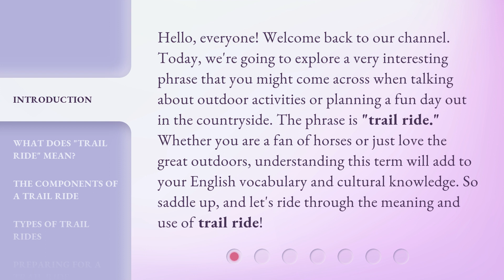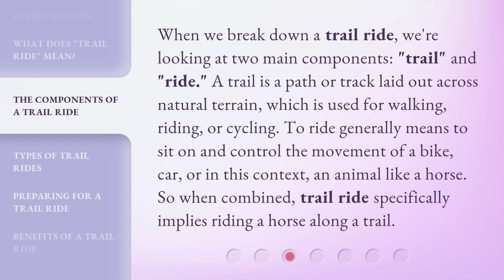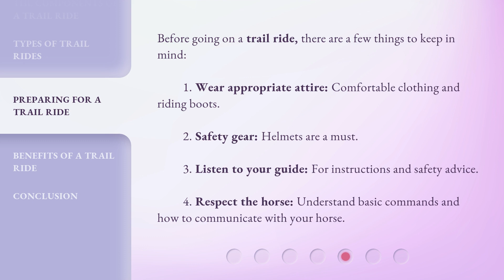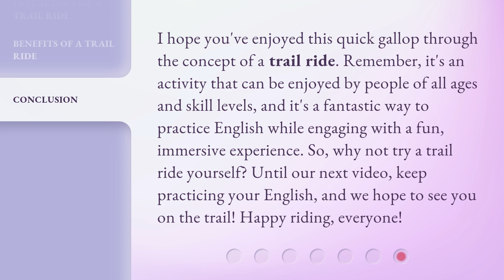Unbridling the Fun: Understanding "Trail Ride"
Unbridling the Fun: Understanding Trail Ride • Join us as we delve into the meaning and excitement behind the term 'trail ride.' Discover the beauty of leisurely horseback rides through natural trails, the components that make up a trail ride, and the different types of trail rides available. Expand your vocabulary and embark on a thrilling adventure with us!

00:00 • Introduction - Unbridling the Fun: Understanding "Trail Ride"
00:40 • What Does "Trail Ride" Mean?
01:09 • The Components of a Trail Ride
01:42 • Types of Trail Rides
02:26 • Preparing for a Trail Ride
02:54 • Benefits of a Trail Ride